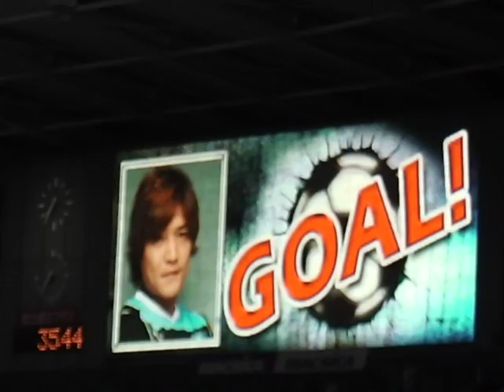[川崎フロンターレ] 9/7 VS 浦和レッズ戦 大久保嘉人の三点目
森谷の突破で決まったも同然でした。